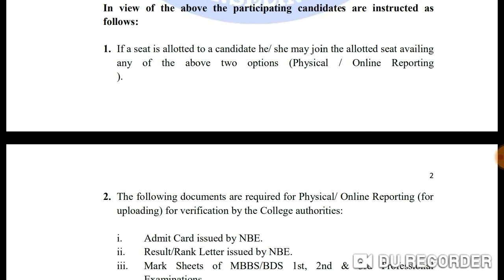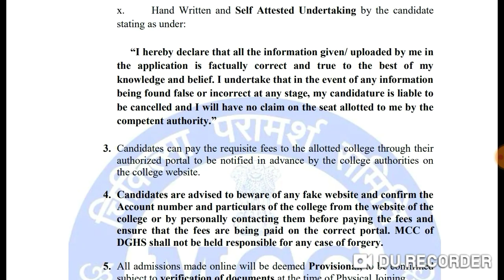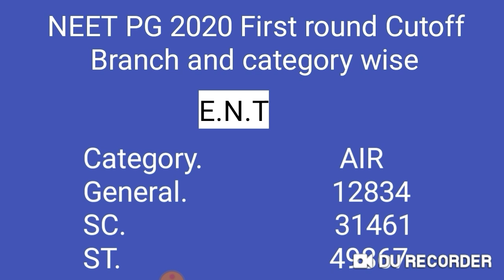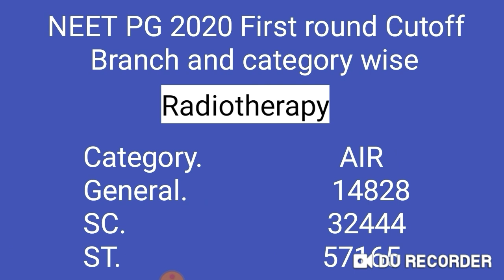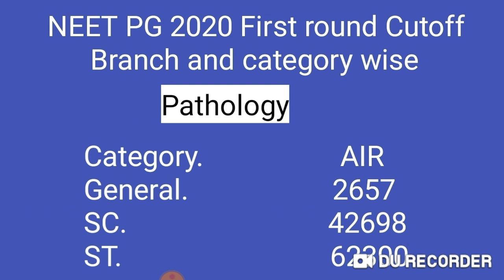NEET PG counselling 2020 round one published by MCC !! Category and branch wise cutoff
Harsahay Chopra